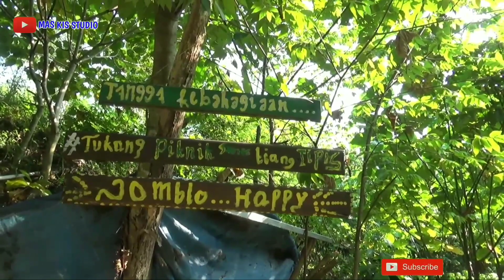GROJOGAN SIDHO JODHO